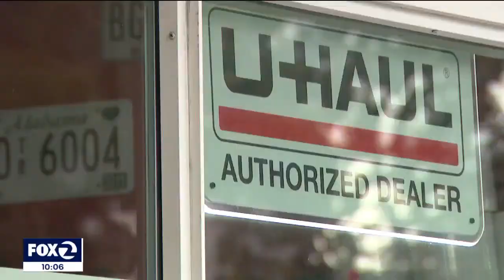Coworkers identify 47-year-old barber as victim in deadly San Leandro shooting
Coworkers tell KTVU that 47-year-old barber Jonathan Clay was the victim of the deadly shooting at Harrison Brothers barbershop in San Leandro.